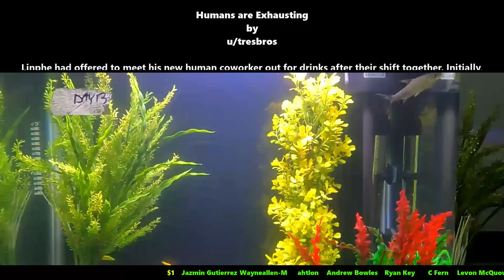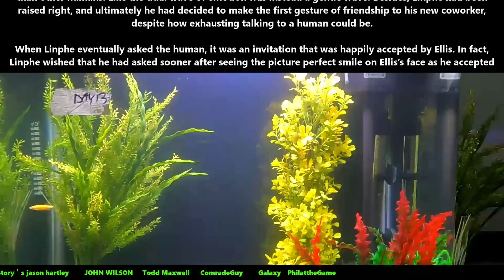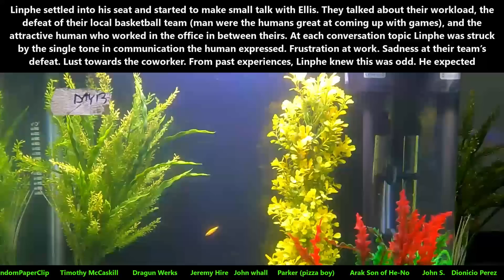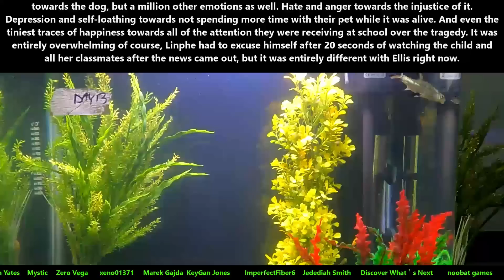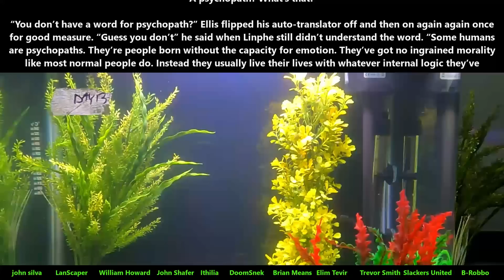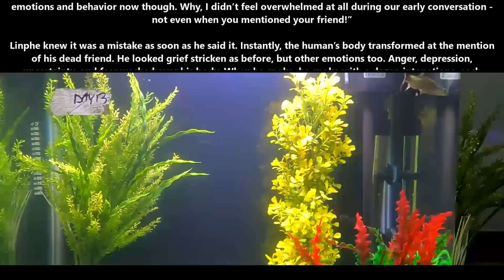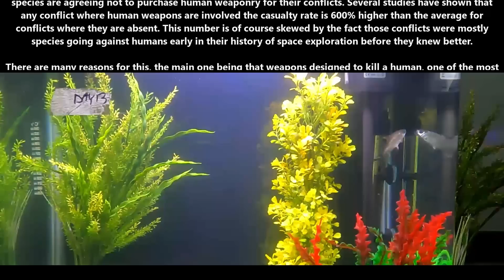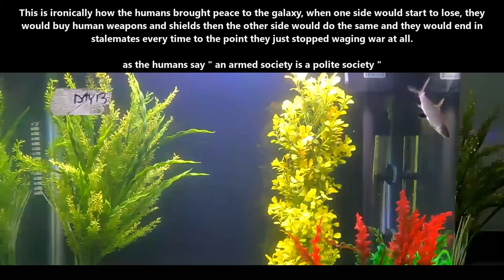Best SciFi Storytime 1577 - Humans Are Exhausting & No One Will Buy Human Weapons Anymore | HFY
{TimeStamps}
00:00 Intro
00:06 Humans are Exhausting
09:14 No one will buy human weapons anymore

Thank you to Tier 4 and 5 Patreons and Channel Members:
FallenAngeI
VulDwiin
James Kay
Ágoston Szabó
MrBishop077
angry t1t5
AzureKaizen
H-Town_F2
Brenton Verlo
john silva
LanScaper
William Howard
Sergeant Boomer
John Shafer
Brian Means
Elim Tevir
Henry Hammerhead
Trevor Smith
Slackers United
B-Robbo
Robothaus
Ithilia
Ryan Barkenhagen
Blue Dragon
Cam Maxwell
Casper Arnholtz
ANGRY MARINE
Lord Azrekahl
Arcaylian